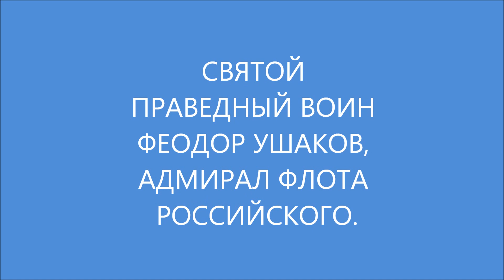СВЯТОЙ ПРАВЕДНЫЙ ВОИН ФЕОДОР УШАКОВ, АДМИРАЛ ФЛОТА РОССИЙСКОГО.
Тропарь:

Держа́ве Росси́йстей архистрати́г непобеди́мый яви́лся еси́, ага́ринскую зло́бу нивочто́же вмени́в и разори́в: не сла́вы мирски́я, ниже́ в бога́тства взыску́я, но Бо́гу и бли́жнему послужи́л еси́, моли́, свя́те Фео́доре, во́инству на́шему дарова́ти на враги́ одоле́ние, оте́честву во благоче́стии непоколеби́му пребы́ти, и сыново́м Росси́йским спасти́ся.

Кондак:

Архистрати́же Росси́йский, служи́телю наро́да Бо́жияго, ни́щих и угнете́нных свободи́телю, нечести́вых наказа́телю, поле́зное нам проси́ и ве́лию ми́лость, я́ко спобо́рник наш пра́ведне боля́рине Фео́доре.

Моли́тва:

О, пресла́вный и достохва́льный во́ине, флотово́дче Фео́доре, небе́сный на́ш заступниче и кре́пкий защи́тниче! Днесь, па́мять твою́ почита́юще, смире́нно мо́лим тя: вознеси́ о нас ко Го́споду Бо́гу те́плыя твоя́ моли́твы и испроси́ у Него́ оставле́ние все́х согреше́ний на́ших, имиже преогорчева́ем Его́. Умоли́ Го́спода дарова́ти нам ко Оте́честву на́шему любо́вь нелицеме́рную, мир и благоде́нствие Це́ркви на́шей Правосла́вней, всем же нам теле́сное здра́вие и душе́вное спасе́ние, христиа́нскую кончи́ну живота́ на́шего и до́брый отве́т на Стра́шнем Суде́ Его́. Ей, свя́тче Бо́жий, не посрами́ упова́ния на́шего, е́же на тя́ по Бо́зе и Богоро́дице возлага́ем, да, твои́ми моли́твами получи́вше благода́ть и ми́лость от Го́спода, просла́вим человеколю́бие Отца́ и Сы́на и Свята́го Ду́ха, и твое́ свято́е засту́пле́ние, ны́не и при́сно, и во ве́ки веко́в. Ами́нь.